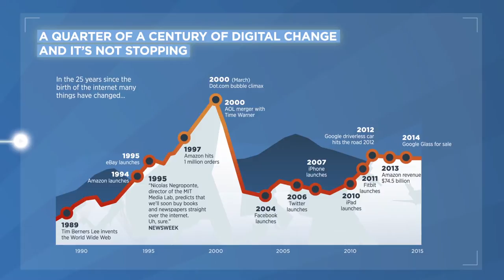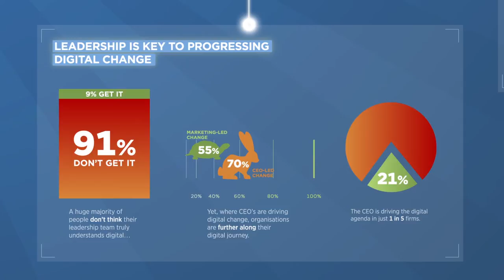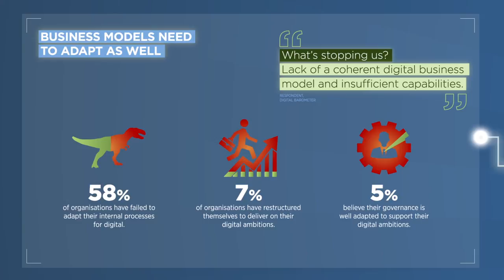Digital Culture & Capability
Take PA’s Digital Barometer survey to find out how you compare against others